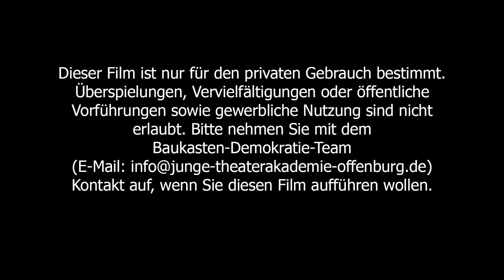Vision Freiheit - Die Revolution 1848/49 in Offenburg - Szene "Auf den Barrikaden"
»Vision Freiheit – Die Revolution 1848/49 in Offenburg« ist eine dokumentarische Eigenproduktion, die die Junge Theaterakademie Offenburg anlässlich der 175-Jahr-Feier der »13 Forderungen des Volkes in Baden« auf der Grundlage lokalgeschichtlicher Dokumente entwickelt hat. Die »13 Forderungen«, die am 12. September 1847 im Offenburger Salmen von Friedrich Hecker und Gustav Struve vor Hunderten Menschen aller sozialer Schichten proklamiert wurden, waren das erste politische Programm einer demokratischen Verfassung in der deutschen Geschichte.

In der Szene "Auf den Barrikaden" wagen die Offenburger Revolutionärinnen und Revolutionäre im Zuge der Märzrevolution am 19. April 1848 den bewaffneten Aufstand.